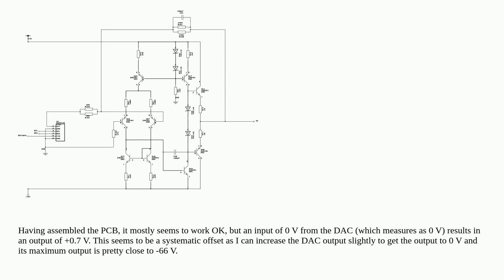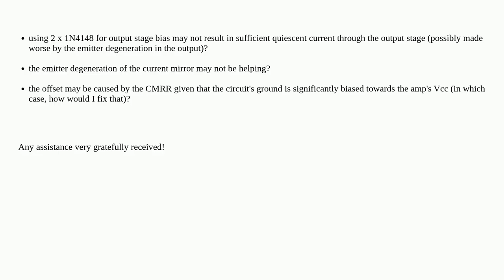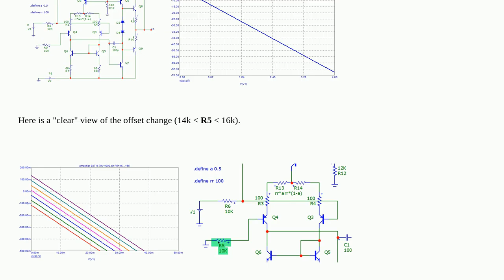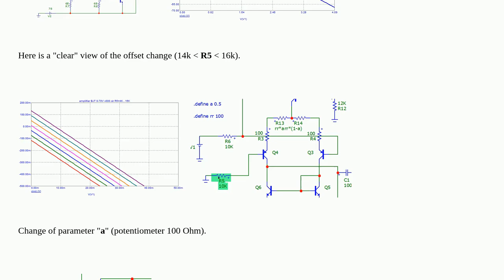Electronics: Discrete op-amp small voltage offset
Discrete op-amp small voltage offset

A special thanks goes out to the community

  input-offset-voltage operational-amplifier